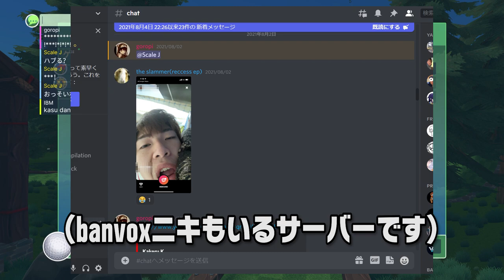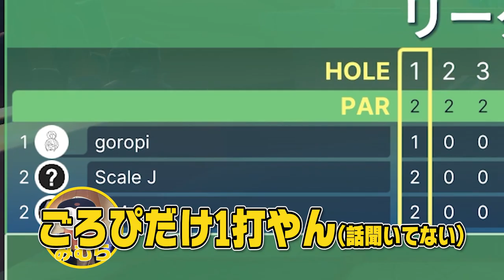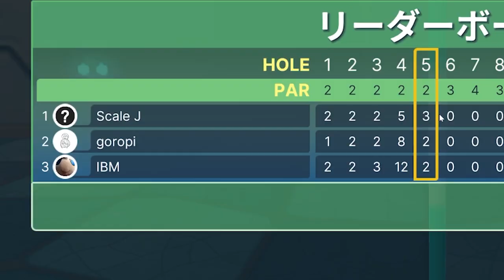【ゴルフ】天才音楽家4人で煽り合ったあの日【悪口】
ほんとは悪口言うの、心苦しいねん、、；；